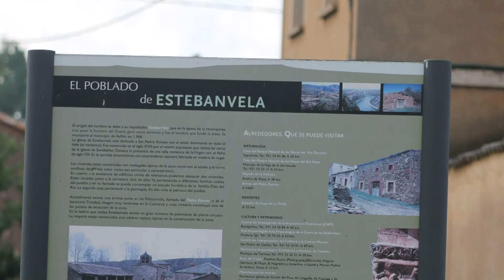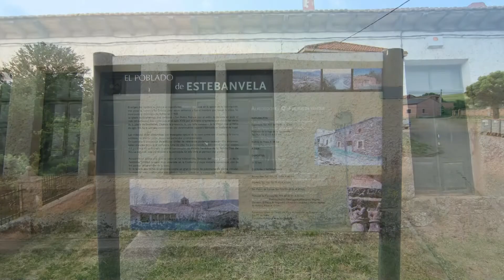Estebanvela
Estebanvela es una localidad, pedanía del municipio de Ayllón, en la provincia de Segovia. Situada al este de la Comunidad de Castilla y León, pertenece a la diócesis de Segovia y al Partido Judicial de Riaza.

Fue municipio independiente hasta 11 de diciembre de 1970,1​2​ ya entonces tenía como pedanía agregada a Francos desde aproximadamente 1857.1​

Pertenece a la Comunidad de Villa y Tierra que englobaba pueblos de las actuales provincia de Segovia, Soria y Guadalajara denominada Comunidad de Villa y Tierra de Ayllón.

El río Aguisejo (afluente del Riaza) cruza la localidad.

La carretera SG-145, antigua C-114 (Aranda de Duero - Ayllón - Alcolea del Pinar (Gualajara)), cruza también la localidad.
Índice
Historia

En sus cercanías se encuentra el yacimiento de "La Peña" que se localiza en la margen derecha del río Aguisejo, (descubierto en 1992) de la época del Paleolítico Superior.

También se han localizado huellas de una necrópolis visigoda, situada entre Tiermes (15 km) y Castiltierra (16 km)

La localidad es citada antiguamente como Esteban Vela, personaje que entronca con la familia Vela (apellido).
Demografía

En 1863 tenía 412 vecinos
Evolución demográfica de Estebanvela 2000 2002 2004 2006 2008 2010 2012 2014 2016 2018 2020
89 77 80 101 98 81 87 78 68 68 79
(Fuente: INE)

    Ermita del Padre Eterno: situada en sus cercanías en dirección hacia Villacorta. (41°20′06″N 3°20′50.5″O)
    Centro de interpretación del yacimiento de La Peña en las Antiguas Escuelas.
País Bandera de España.svg España
• Provincia Flag Segovia province.svg Segovia
• Comarca Nordeste de Segovia
• Partido judicial Riaza
• Municipio Ayllón
• Mancomunidad Nordeste
Alcaldesa (2015) María Jesús Sanz Tomé (PSOE) (Ayllón)
Patrón San Pedro